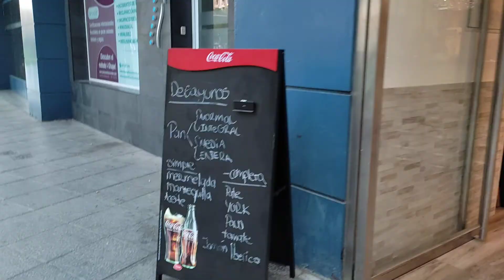Alguna parte del sevilla con personas sin hogar y trabajadores